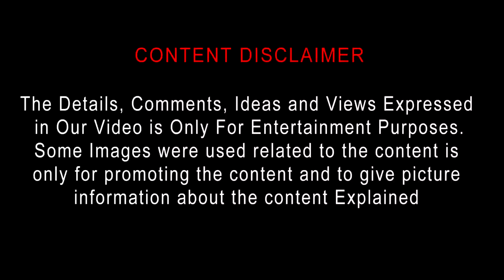Destroyer (2022) Movie Review Tamil | 2018 | Top Cinemas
Destroyer
2018 | 2h 1m | Crime, Action
Director: Karyn Kusama
Cast: Nicole Kidman, Toby Kebbell, Tatiana Maslany
Parental guide: R